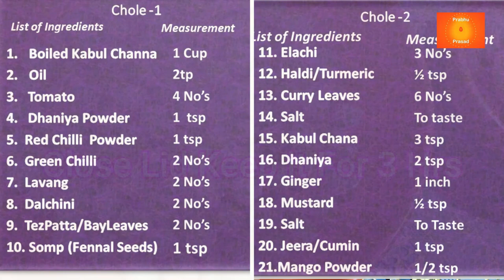చోలే బటూరే | Chole Bature | In Telugu….In 10 Minutes